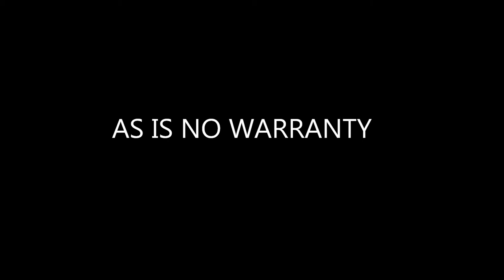KEEP YOUR HANDS TO YOURSELF VIDEO Brandon Cluxton and As Is No Warranty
This is photo from some of my shows and audio of my band As Is No Warranty. no copywrite infringement intended